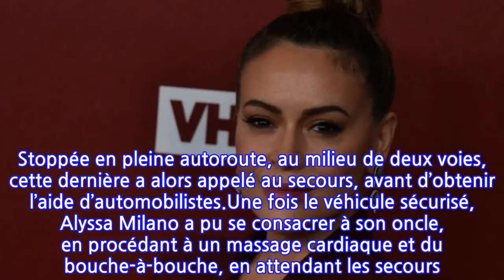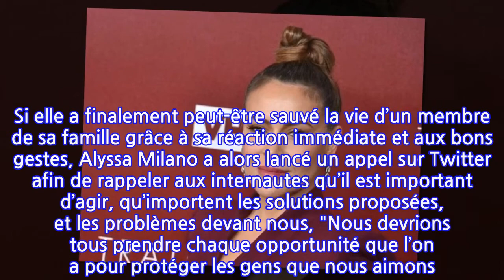Alyssa Milano victime d'un grave accident de voiture : la star de "Charmed" s'exprime...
Dans la matinée du mardi 17 août, la star de Charmed a été victime d’un important accident de voiture. Comme le rapporte TMZ, c’est sur une autoroute de Los Angeles que l’oncle d’Alyssa Milano a perdu connaissance, alors qu’il était au volant de la voiture.Assise à l’avant, sur le siège passager, l’actrice s’est aperçue du problème lorsque la voiture a dévié sa trajectoire, avant de heurter une autre voiture sur son chemin, puis une deuxième… C’est alors que, malgré ses tentatives pour réveiller son oncle, Alyssa Milano a tenté de prendre les commandes du véhicule, et de freiner avec sa main. Stoppée en pleine autoroute, au milieu de deux voies, cette dernière a alors appelé au secours, avant d’obtenir l’aide d’automobilistes.Une fois le véhicule sécurisé, Alyssa Milano a pu se consacrer à son oncle, en procédant à un massage cardiaque et du bouche-à-bouche, en attendant les secours. Un geste qui a pu sauver la vie de ce dernier, Mitch Carp, qui est aujourd’hui sorti d’affaires. Si elle a finalement peut-être sauvé la vie d’un membre de sa famille grâce à sa réaction immédiate et aux bons gestes, Alyssa Milano a alors lancé un appel sur Twitter afin de rappeler aux internautes qu’il est important d’agir, qu’importent les solutions proposées, et les problèmes devant nous, "Nous devrions tous prendre chaque opportunité que l’on a pour protéger les gens que nous aimons. Vaccinez-vous. Portez des masques. Verrouillez vos armes. Apprenez la RCP. Des actions petites, de bon sens. Ce n’est pas dur de prendre soin les uns des autres, mais c’est important".Heureusement plus de peur que de mal, l’accident n’a finalement fait aucun mort ni blessé grave.À voir aussi : La rédaction